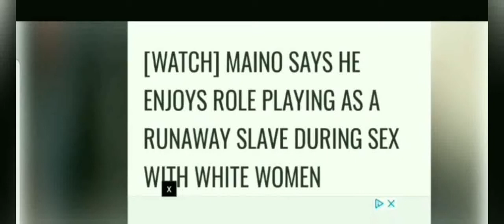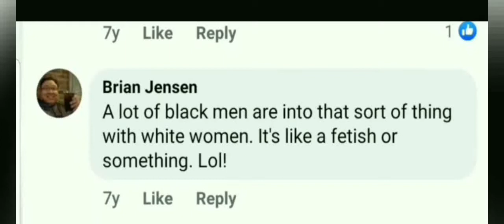THE SEXU@L FETISHIZATION OF TODAY'S INTERRACIAL UNIONS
The dynamic of interracial unions of yesterday.  Is different of the unions of today.